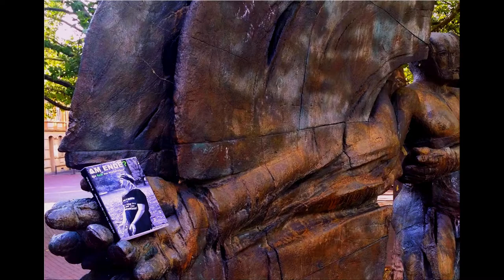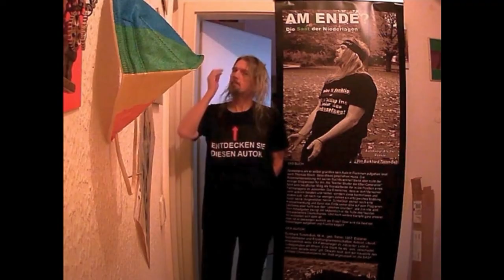Buch "Am Ende?" Amüsante Promo-Bilder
Mehr Infos im Blog!